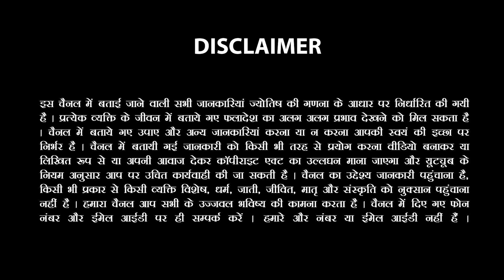मेष राशि (MeshRashi) 4 सितंबर 2023 से 31 दिसंबर 2023 गुरु का शानदार गोचर जानिए कैसा होगा समय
कैसा रहेगा आपका पारिवारिक माहौल और कैसे रहेंगे रिश्तेदारों से सम्बन्ध।

व्यापार में हो सकता है घाटा और आर्थिक नुक्सान के  रहें हैं योग।

किन उपायों को करने से होगा आपकी सभी समस्याओं का अंत।

जानिए सभी सवालों के जवाब ज्योतिषाचार्य सचिन सिक्का जी के साथ।